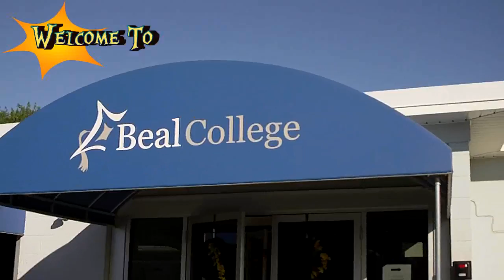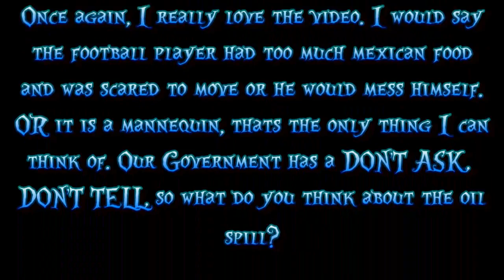Something About Nothing 06-03-2010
Greeting all
  Sorry for not posting this on Thursday more important things arose, there is a new Question, Caption and stupid video of the day, also a little rambling. HOPE YOU ENJOY AND DON'T FORGET TO THUMBS UP AND COMMENT